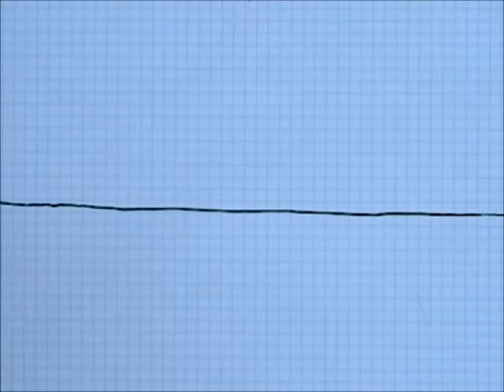Construction des équerres avec une corde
Voici comment tracer les deux équerres utilisées dans le dessin technique traditionnel à l'aide d'une simple corde.